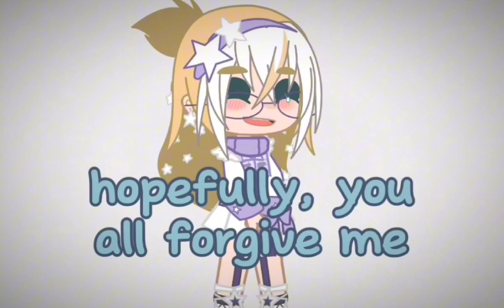I'm sorry I AM SO LAZY 😭😭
HEHEHE sorry guysss but I swear I'm working on it~!
Apps used for this video:
Gacha Plus
Capcut
Ibispaint X
People you saw:
Estelle
Ponyo
Sosuke
Ponyos father
peachi...official (link isn't working so just search the username)